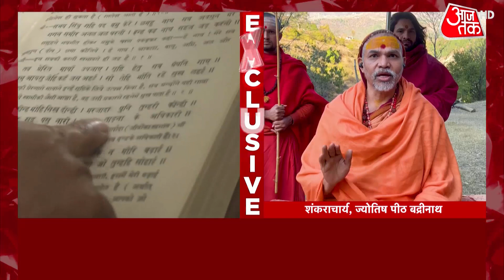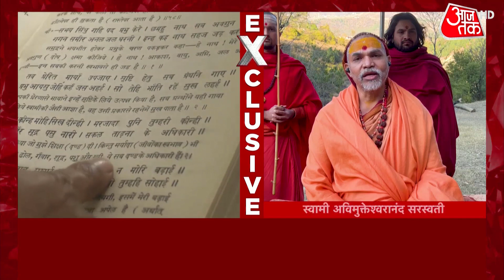EXCLUSIVE: 'इतिहास को तोड़ा मड़ोड़ा जा रहा है और हिन्दुओं...' -शंकराचार्य अविमुक्तेश्वरानंद सरस्वती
EXCLUSIVE: 'इतिहास को तोड़ा मड़ोड़ा जा रहा है और हिन्दुओं में विभाजन कर के सत्ता का सपना देखा जा रहा है' आजतक से बात करते हुए बोले शंकराचार्य अविमुक्तेश्वरानंद सरस्वती
EXCLUSIVE: 'History is being twisted and power is being dreamed of by dividing Hindus' Shankaracharya Avimukteshwaranand Saraswati said while talking to Aaj Tak.